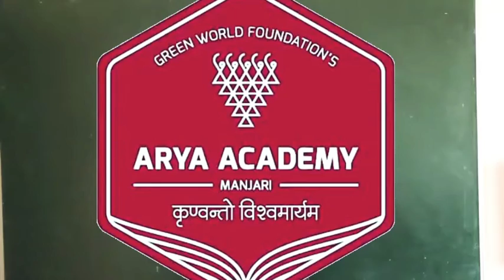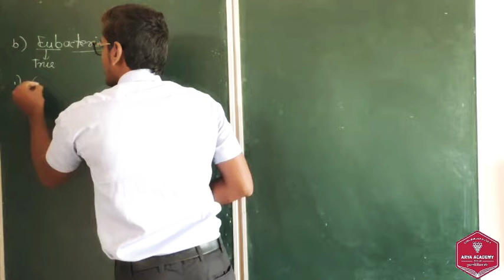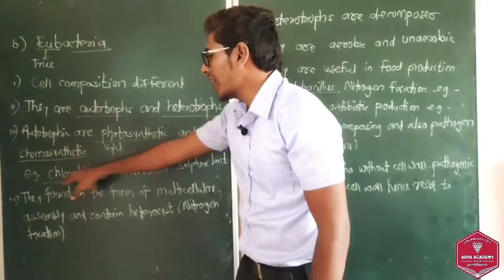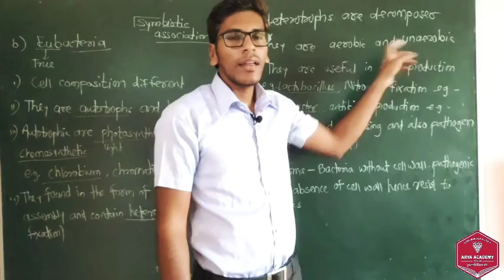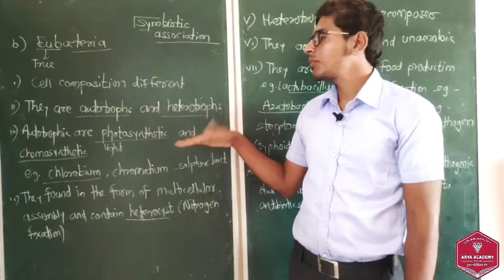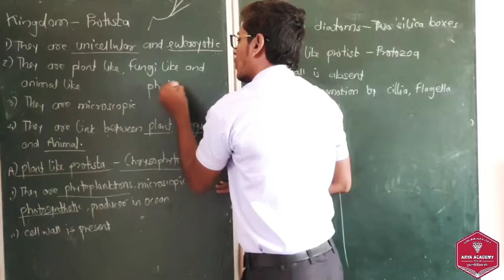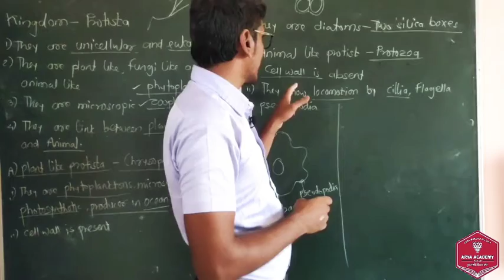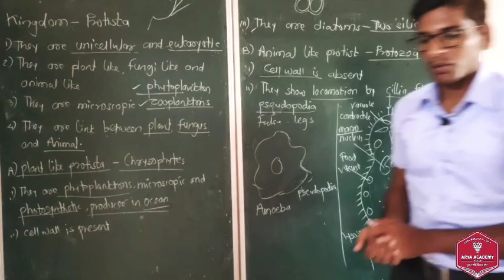Systematics of living organisms lecture 3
Arya academy jr college